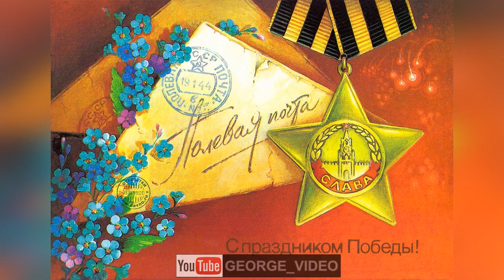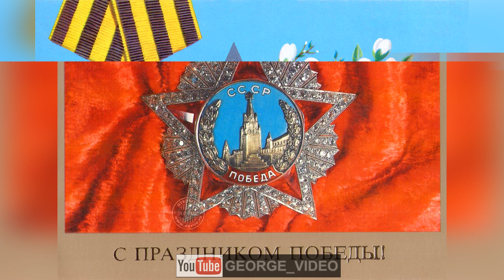С Днем Победы!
"От героев былых времён Не осталось порой имён.                                                                                                                                                                                                                                Те, кто приняли смертный бой, Стали просто землёй, травой... Только грозная доблесть их Поселилась в сердцах живых.